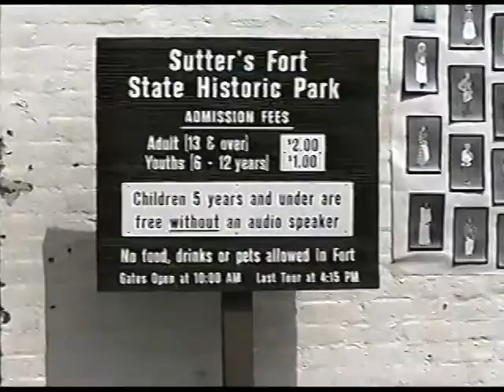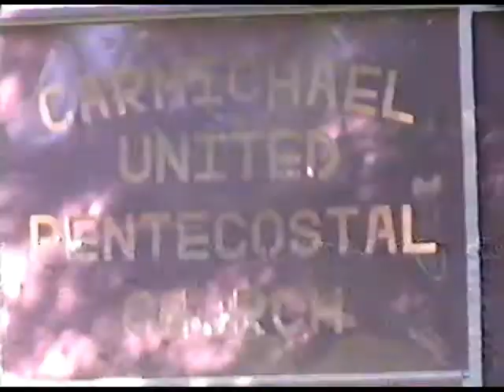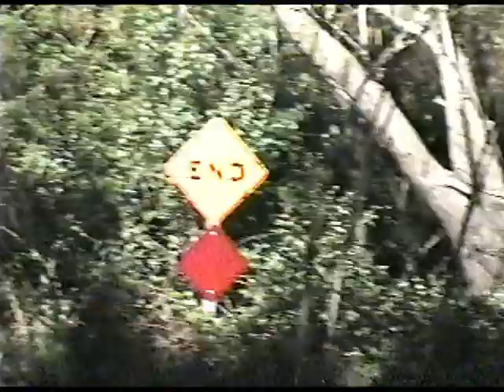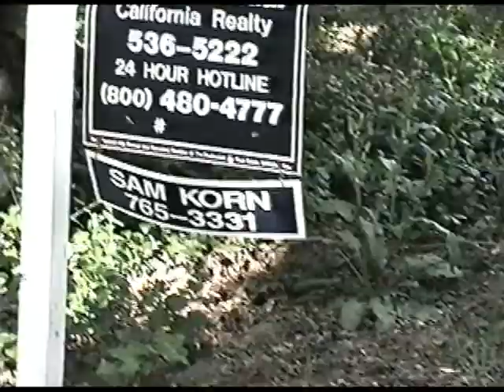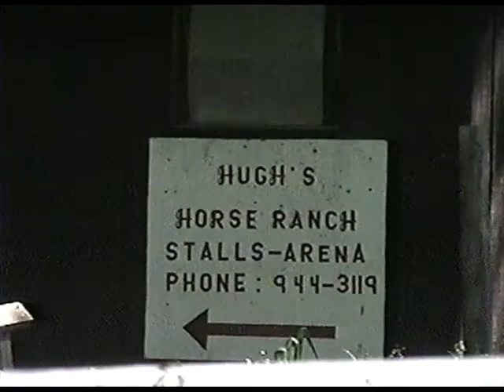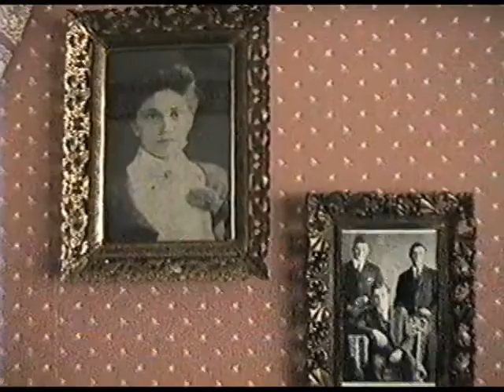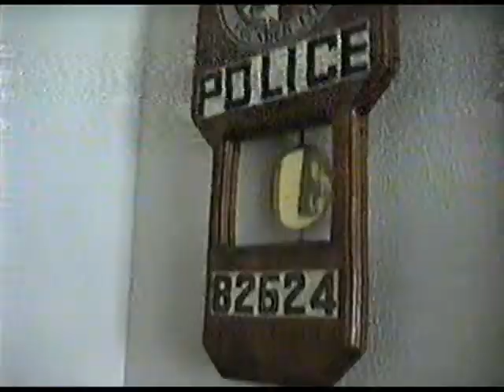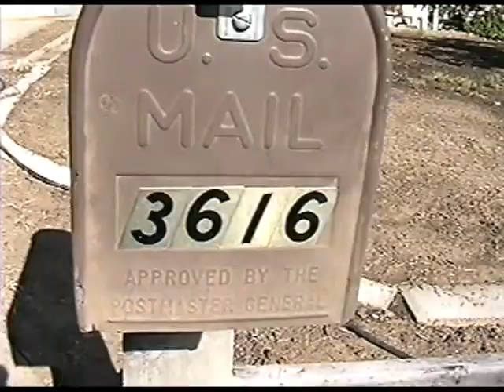Sacramento - Carmichael Laverne Lindsey 1996 (TAPE C-13 & TAPE C-19)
Laverne Lindsey's Home - Carmichael CA - 1996

LaVerne Lindsey's backyard - Filmed By: Mary Yarzab

Sutter's Fort State Historic Park - Filmed By: Mary Yarzab

Trail to Creek by Laverne Lindsey's Home down Grant Avenue - Filmed By: Mike & Mary Yarzab

Carmichael United Pentecostal Church - 6641 Grant Ave

Family Photos - Filmed By: Alice Yarzab

Mary Yarzab & Hattie May Green - Filmed By: Alice Yarzab

Mike Yarzab in Laverne Lindsey's backyard - Filmed By: Alice Yarzab

TAPE C-13 & TAPE C-19 -Combined (.avi)
Transferred from VHS by Mike Yarzab